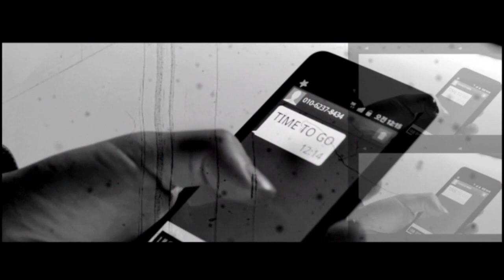THIS SHOULD BE A SHINEE DRAMA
VCRs from SHINee World 2012 *-*